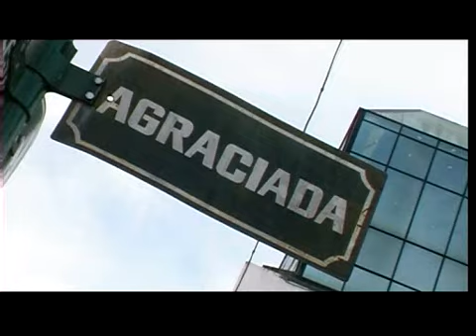Calle Agraciada - Intercanaltv.com - Rivera, Uruguay